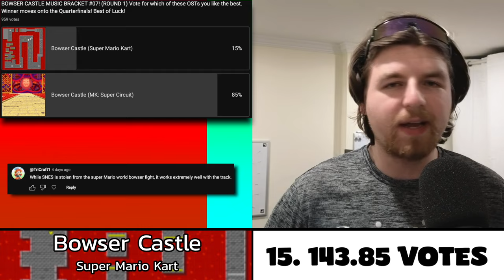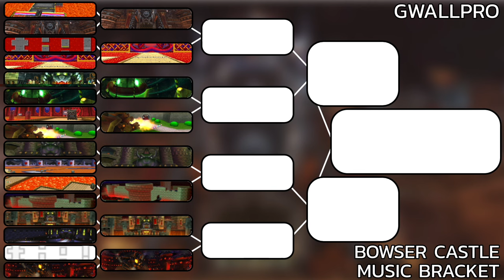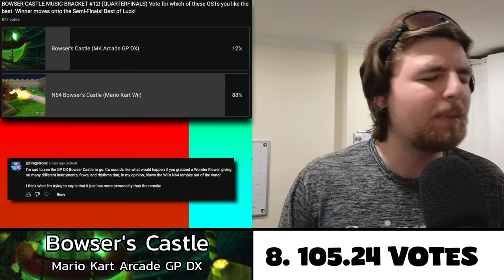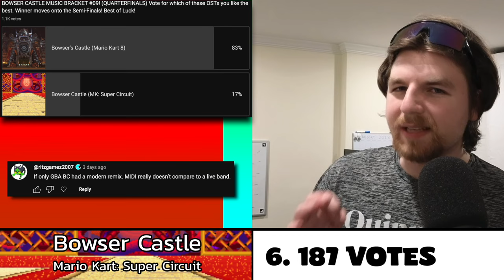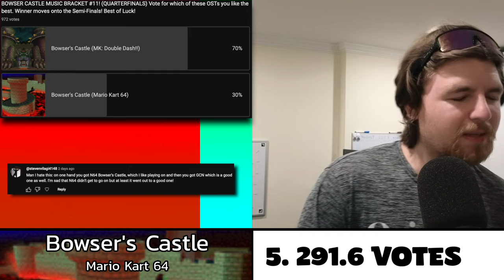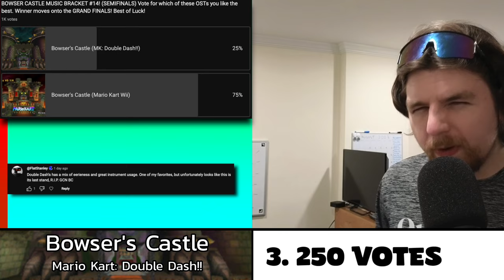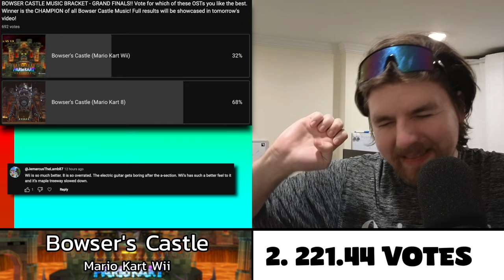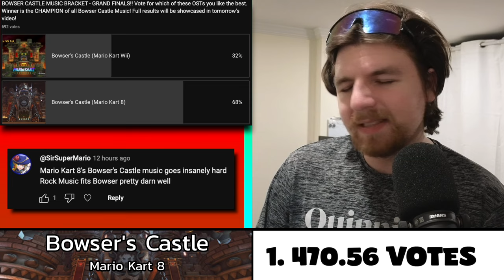Viewers Rank EVERY Bowser Castle MUSIC...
Over 1,000 of you participated in my Bowser Castle music bracket! Which song came out on top? How did your favorite Bowser Castle song do? Watch the video to find out!

Switch Friend Code:
[No longer available. Friend list is officially full. Will now be reserved for YouTube Members only]